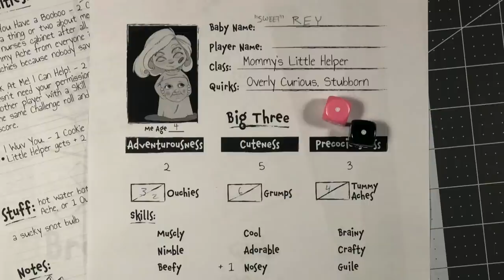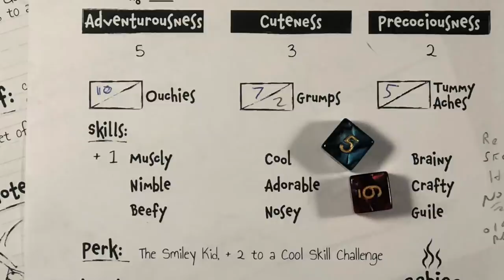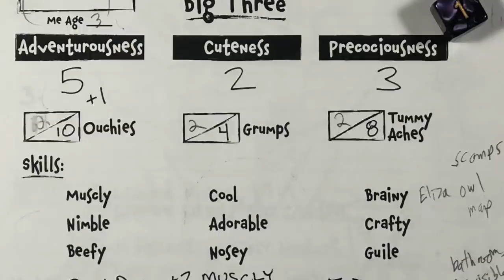Babies and Broadswords RPG | Beer and Board Games